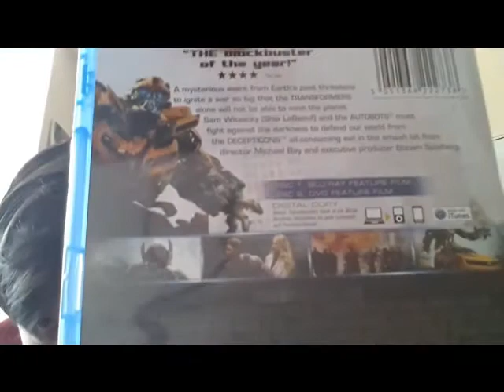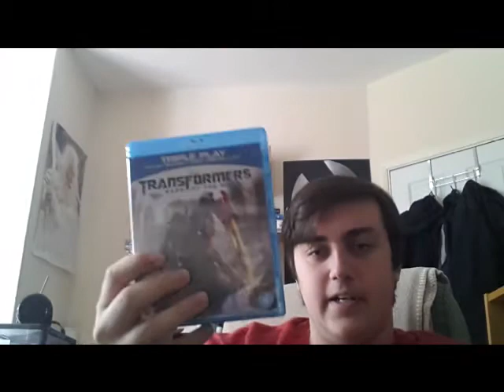Transformers: Dark of the Moon - Movie Review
MrTardis11 reviews Michael Bay's 3rd Transformers romp, "Transformers: Dark of the Moon." Directed by Michael Bay. Starring Shia La Beouf, Rosie Huntingdon-Whitely, Patrick Dempsy, Josh Duhamel, Frances McDormand, John Malkovich and John Tuturro.